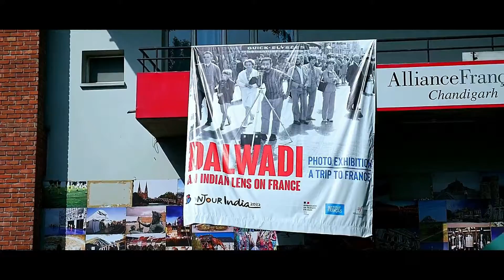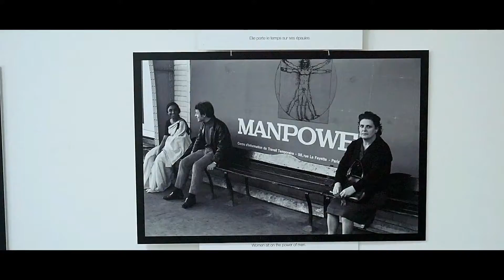DALWADI - AN INDIAN LENS ON FRANCE | PHOTO EXHIBITION | WAKEUP Vlogs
This vlog is about Photo Exhibition named DALWADI - AN INDIAN LENS ON FRANCE held in Alliance Francaise Institute at Sector 36 Chandigarh.

My Gears
My Vlogging Camera
Noise Colorfit Pro 3 Assist
Mobile Holder

Enjoy this festival season with noise products

Noise Pulse Buzz
Noise Pulse 2 Max
Noise Colorfit Pulse Grand
Noise Colorfit Ultra 2
Noise Colortfit Pro 4
Noise Colorfit Ultra 2 Buzz
Noise Colorfit Pulse 2

I gave the credits of music I used to their respected artists.